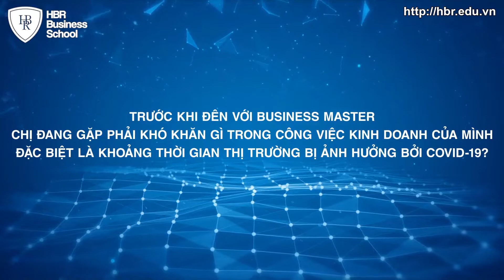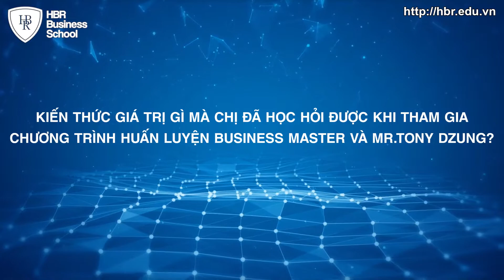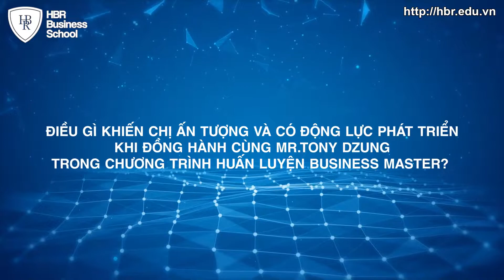Review khóa học trường doanh nhân HBR/Tony Dzung | Nghiêm Vân Nhi - Founder & CEO tại KIERA Cosmetic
Chuyển hóa lãnh đạo - Kiến tạo tương lai | Mr. Tony Dzung

Hãy SUBSCRIBE (Đăng ký kênh) và COMMENT (Bình luận) để ủng hộ Trường Doanh Nhân HBR sớm ra những Video Clip về kiến thức, quản trị doanh nghiệp cho các bạn tham khảo.